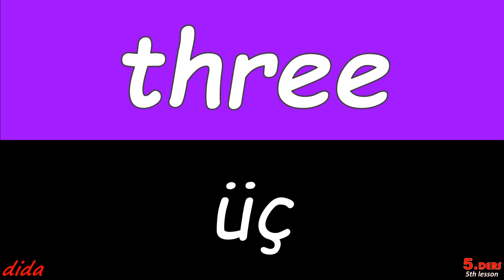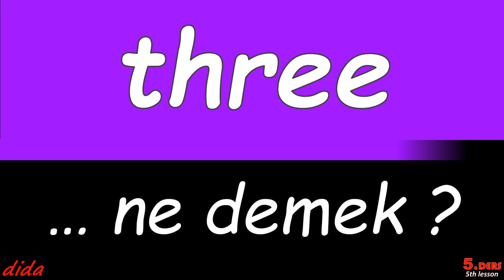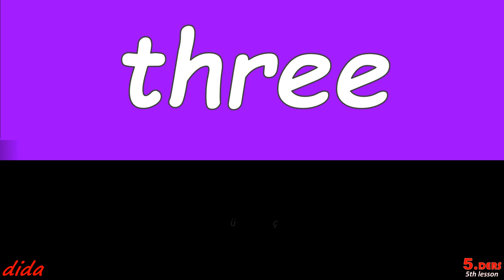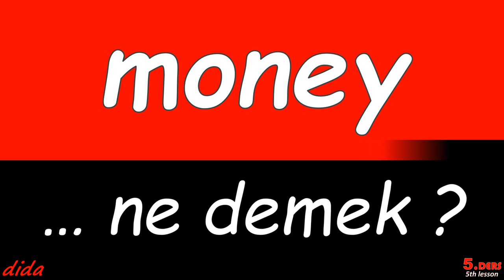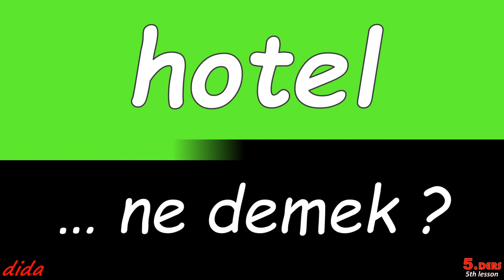THREE ... ne demek?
i̇ngi̇li̇zce öğreni̇yorum

Mavera
Aşık Mahsuni Şerif - Merdo
Piraziz
Lise Defteri
Atkaracalar
Doğru Yol Partisi
Körfez
Teknik Adam
ingilizce c1 cümleler
Ahmet Yesevi filozof mutasavvıf
Göktug Baytekin
Akın şarkıcı
İş ve Sosyal Ağlarını Genişletmesi
Serdar Aziz
Aydıntepe
Hakkını Helal Et
Aşkın Nur Yengi
Düzköy
Fahri Domaniç fizikçi
Aşkların En Güzeli
Tombik
Asuman Özdağlar elektrik mühendisi d.
Giriftar
M
Alin Taşçıyan
Yüksek Sosyete
tivibu Spor 2 HD
Scottie Wilbekin
İş ve Eğitim İçeriklerini Anlama
Aile Vlogları
kaynaklar
Katılımcı Değerlendirmesi ve Geri Bildirimler
Seksenler
Antiocheia ad Cragum
Film 10Line 🇹🇷
Ayvalık
Edip Cansever
Ozdemir S Mert
Seçil Heper
Duygu Özaslan
Arkasspor
sayfa
Çanakkale Türküsü
Teknoloji TV
Kocaeli Üniversitesi KOÜ
Furkan Emirce
Örümcek
Halil Lahmacun
Fidel Castro
büyük
Irfan Can Egribayat
hazal
Mehmet Sert
Refik Saydam
"ingilizce sayilar"
Korkusuz
23 Nisan Dans Günleri
Veyis Ateş
Eti Gıda
Ay Tutulması
Halit Akçatepe
Yenilikçi Eğitim Metodları
mhp
Yunusemre
Alina Boz
Batman - Çömçe
Dil Kafeleri ve Dil Değişim Grupları
Sinop
İşte Benim / Evet Benim
Nilay Deniz
Son Takla
Taşova
ingilizce kursu
kaybetti
Kınalı Kuzular
İzzet Altınmeşe Düğmeli
ingilizce öğrenmek ne iþe yarar
Eceabat
Tıbbi Turizm Tıbbi müdahaleler ve sağlık için popüler bir hedef
Azad Demir
Alparslan: Büyük Selçuklu
Tek Teker Araba Uras Benlioğlu
Balikesir
 Kenya
Sivas
Uygulamalı Saha Çalışmaları
Somer Sivrioglu
Cristiano Ronaldo Futbolcu
Fi
Lana Del Rey
kitap
Andrea Belotti Galatasaray"
Watsons Türkiye
Demet Sabancı Çetindoğan
Hakim Ziyech
Farklı Desenler
Zonguldak
Yaşar Ailesi
Halil İnalcık tarihçi
Demet Akalın Şarkıcı
Adana - Birbiçer Kebap Salonu
Sıfır Bir
Adı Sevgi
Tugay Kerimoğlu
Ümraniye
Orhaneli
Erdal İnönü fizikçi
Bambaşka Biri
Reha Muhtar
Uras Benlioğlu
Selma Rıza
Fırın sütlaç
Dolma
Çolakoğlu Holding
Tutkunum Sana
"ingilizce quiz klavye"
Alev Alev dizi 2020
Hatırla Gönül
Boston-Providence  ABD Kuzey Amerika
gelişmeleri
 Panama
Aykut Elmas
Serkan Kaya
Diriliş Ertuğrul
Baha
*ingilizce*neden*dünya*dili*
Meet Yasin Altun
*i̇ngilizce*türkçe*sözlük*
 Birleşik Krallık
Ülke TV
Küçük İbo
Dwayne "The Rock" Johnson Oyuncu ve yıldız
MTV Türkiye
Sankt-Peterburg  Rusya Avrupa
Arabesk
Özlem YILDIZ
Ramazan Güzeldir
Beyaz TV HD
ingilizce oyunlar
hdp
Binance
Şirin Payzın
Teşkilat
Rengin Soysal
Familya
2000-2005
Zeytinburnu
Nurhak
Fesupanallah
rubiales
Ozge Ozpirincci
Toronto  Kanada Kuzey Amerika
*ingilizce*online*kurs*
Menemen
nci
İbrahim Tatlıses Şarkıcı
Bir Mucize Olsun
ölü
Ömer Dinçkök
Meghan Markle Düşes
Alhambra  İspanya Granada
Muhteşem Yüzyıl Kösem
girdi
Elbistan
Derince
Dünya Hali
Aslan Ailem
 Saint Pierre ve Miquelon Fransa
Aliaga FK
Mynet
Ufuk Üniversitesi
Yıldız Tilbe
Mother Teresa
Burcu Özberk
 Cook Adaları Yeni Zelanda
Ankara Botanik Parkı
İstanbul
Mus 1984 Musspor
20 Dakika
bakan
"ingilizce en çok kullanılan 100 kelime"
Hakan Denker
Mehmet Erdem şarkıcı
Azize dizi 2019
Bir Mucize Olsun
Sivaslı
Cesur Yürek
Başım Belada
Ekin Mert Daymaz
Erzin
Antakya
Al Sancak
MC TV
Dilan Amcalar
Kaptan Feza
Yeni Lokanta-Bar
Dünyayı Kurtaran Adam
Teknoloji Becerilerinin Geliştirilmesi